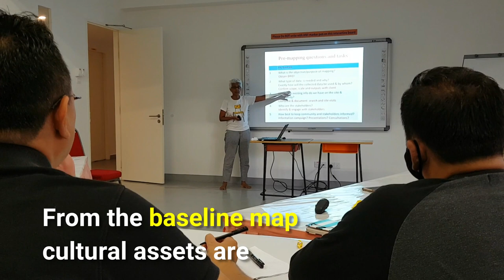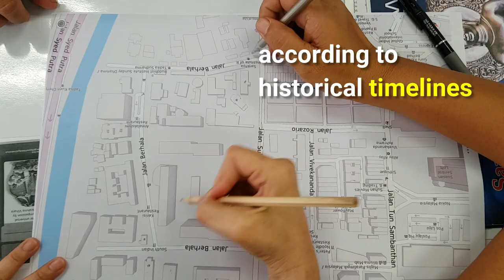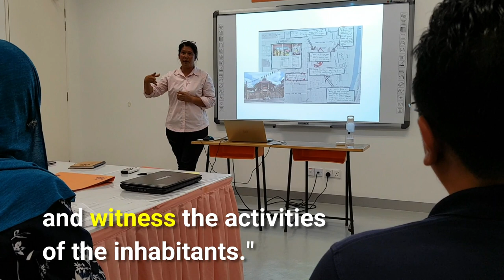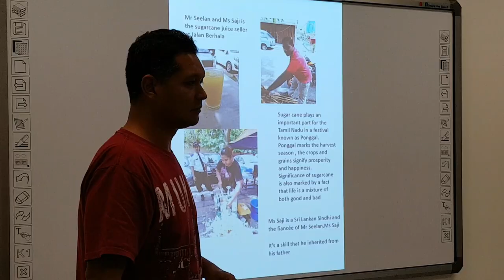Cultural Mapping Workshop @ Jalan Berhala, Brickfields.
Badan Warisan Malaysia works with stakeholders to organise 3-days Cultural Mapping Workshops. It is targeted specifically for trainers/organisations working with communities to understand the concept, approaches and potential use of cultural mapping.

Organiser: Badan Warisan Malaysia in collaboration with Empire Putra College

Trainer: Janet Pillai

Acknowledgements:
Badan Warisan Malaysia
Empire Putra College
Buddhist Maha Vihara
Temple of Fine Arts

Elizabeth Cardosa
Faisal Abd Rahman
Ida Laila Bt Ishak
Janet Pillai
Leong Hon Yuen
Lim Ee Lin
Nabilah Ooi Abdullah
Mohd Izani Bin Mohd Sharif
Muhamad Jefri Shaari
Rosli Hj Nor
Rosmiza Binti Rosli
Siti Roha Bt Ramli
Suraya Bt Ahmad Emrus

Produced by:
FactualTV